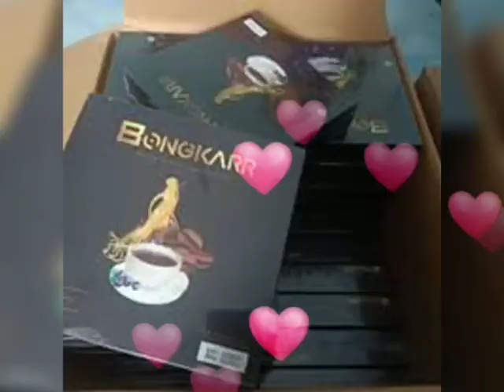Jual Kopi Stamina No.1 Agen Distributor Kopi Bongkar Sawahlunto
JUAL KOPI STAMINA NO.1 KOPI BONGKAR JANTAN PERKASA SAWAHLUNTO

AGEN DISTRIBUTOR JUAL KOPI STAMINA & VITALITAS  PRIA NO.1 KOPI BONGKAR JANTAN PERKASA SAWAHLUNTO SUMATERA BARAT

KOMPOSISI KOPI BONGKAR STAMINA :
1.Biji Kopi Pilihan Berkualitas
2.Extrack Gingseng
3.Cordyceps
4.Extrack Guarana
5.Keragenan
6.Lutein

HARGA KOPI BONGKARR STAMINA JANTAN PERKASA

Harga Normal Rp.350rb / Box isi 10 sachet @25gram
Harga Promo Rp.300rb / Box
Harga Grosir Rp.250rb / Box

KONTAK AGEN KOPI BONGKARR STAMINA  KOPI JANTAN KEPERKASAAN SAWAHLUNTO SUMATERA BARAT

LEGALITAS KOPI BONGKARR STAMINA & VITALITAS
Diproduksi Oleh :
PT.ANUGRAH ORI BIONATURE INDONESIA
Jakarta 11830-Indonesia

AGEN JUAL KOPI STAMINA NO.1 KOPI BONGKAR KEPERKASAAN  KEJANTANAN PRIA SAWAHLUNTO

Kopi Bongkar Juaranya Kopi Stamina & Vitalitas .Buktian Khasiatnya